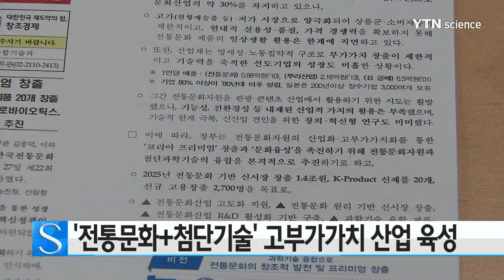'전통문화+첨단기술' 고부가가치 산업 육성